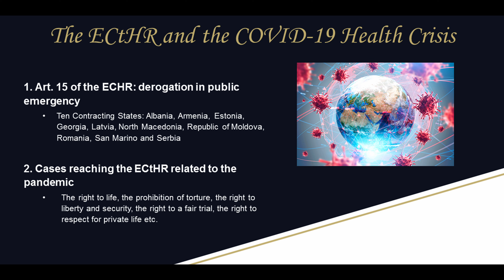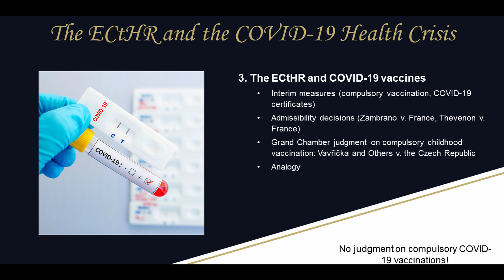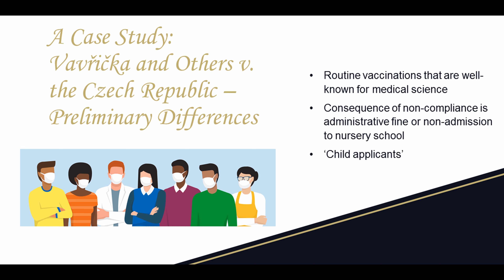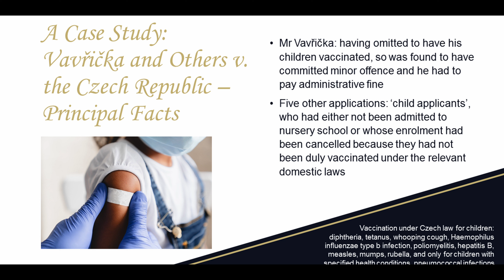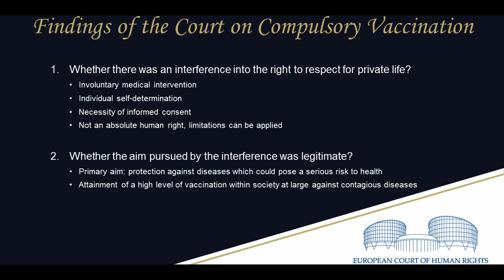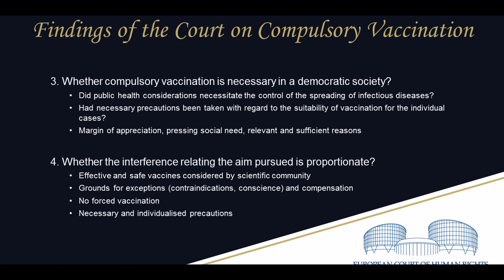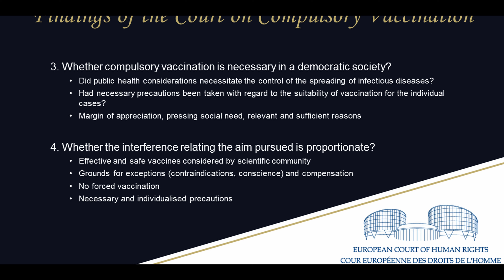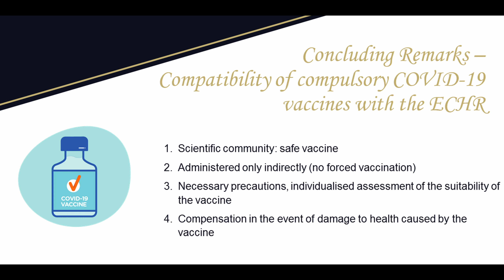N. Béres - One for all, all for one? The ECtHR's presumable position on vaccination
To mark the 70th anniversary of the entry into force of the European Convention on Human Rights (ECHR), the Central European Academy and the Ferenc Mádl Institute of Comparative Law are organizing a scientific international conference in Budapest on 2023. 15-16 June 2023 on “The ECHR at 70: The Central European Narrative“.

Presenter: Dr. Nóra Béres, Senior Researcher, Ferenc Mád lInstitute of Comparative Law; Assistant Professor, Faculty of Law, University of Miskolc, Hungary
Presentation title: One for all, all for one? The ECtHR's presumable position on vaccination in public emergency